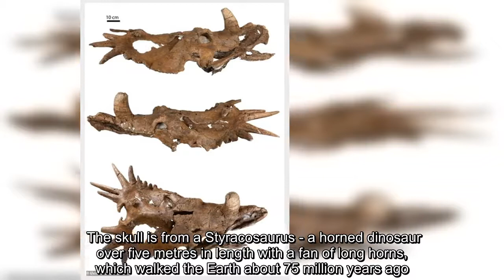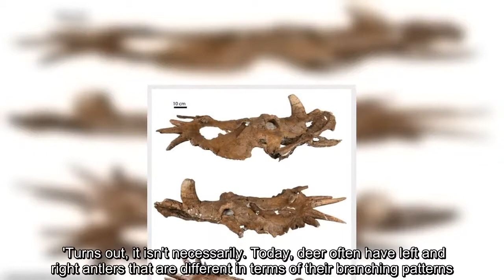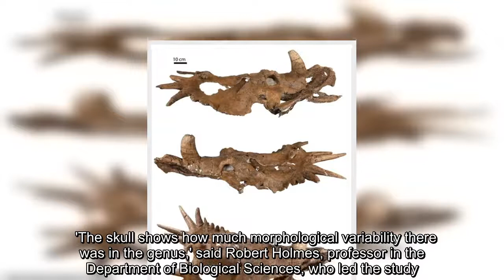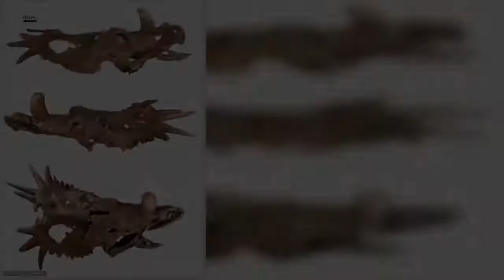✅ Wonky Styracosaurus skull leads scientists to question identifications